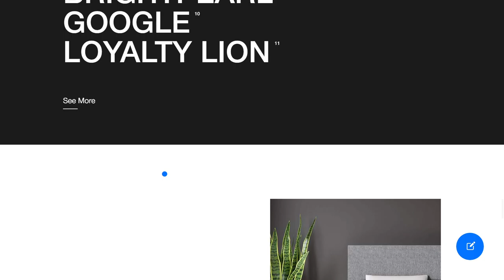DigitlHaus Agency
DigitlHaus Agency By DigitlHaus Agency From USA
DigitlHaus is an award winning, full-service, eCommerce agency. We transform B2B and DTC brands by creating best-in-class user experiences that connect with the consumer and convert.